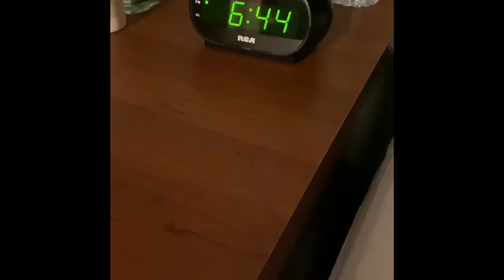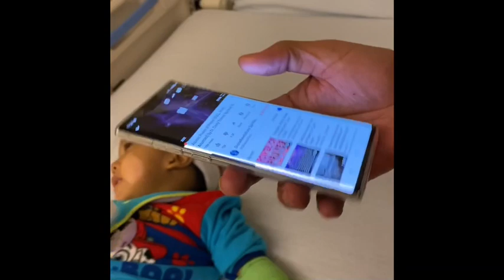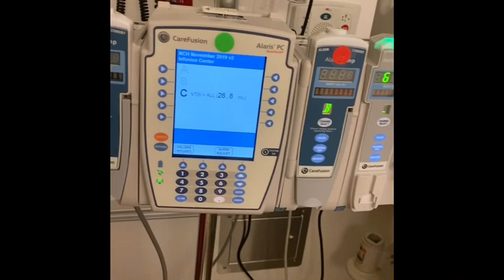ZOLGENSMA SMA GENE THERAPY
SMA BABY GET GENE THERAPY